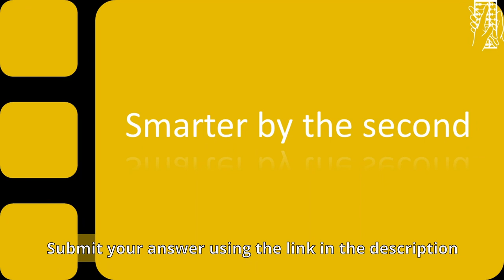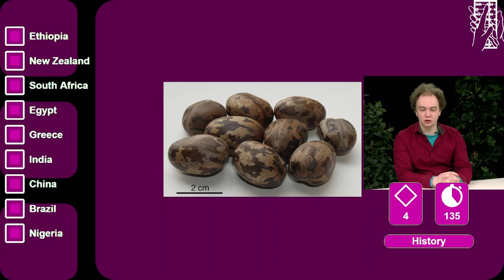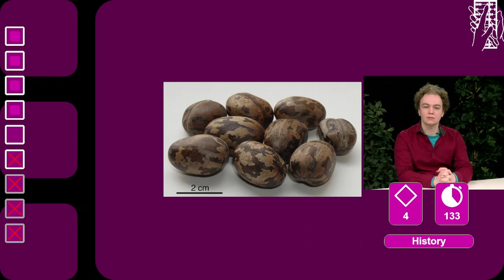Smarter by the Second - Season 3 Episode 8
Smarter by the Second with host Oisín.
This week we have Tim and Eva as contenders in the categories History and Media

Fill in the google forms to participate in the daily question when watching live

Every Wednesday a new episode will be premiered live here on YouTube.

Smarter by the Second will make use of the same principles and will be streamed online for all Abacus members to watch as a fellow member takes on the challenge.

NEW THIS SEASON:
Different from previous seasons is that an episode now consists of 2 participants, each having the chance to participate in up to 8 rounds, 4 in their first episode and then 2 or 4 more in their next episode. The ammount of right answers also increases differently because of this, now it is 5, 5, 6, 6, 7, 7, 9, 9. With the last two round being optional and requiring all answers to be correct.